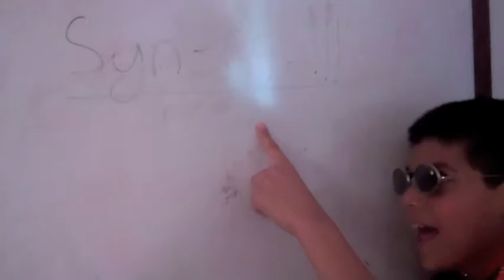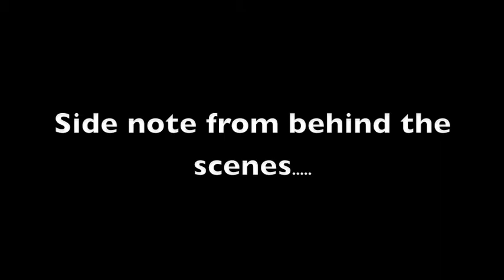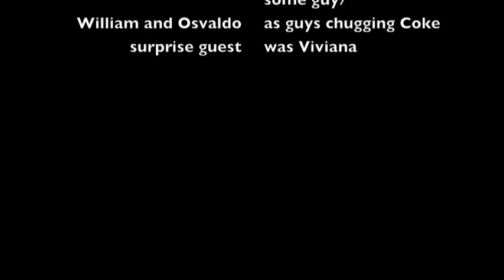Randomness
Just me and my cousins getting together doing what we do best and thats being random.